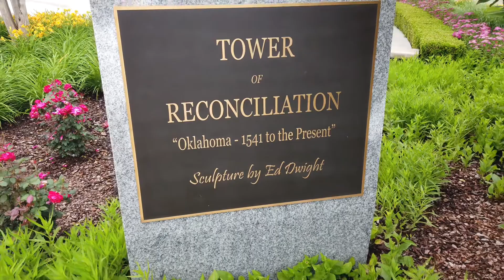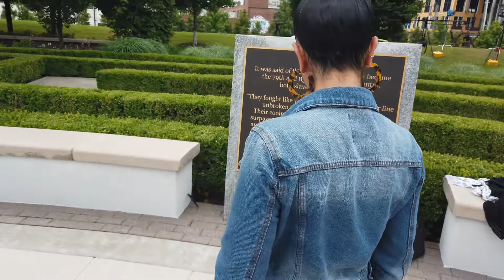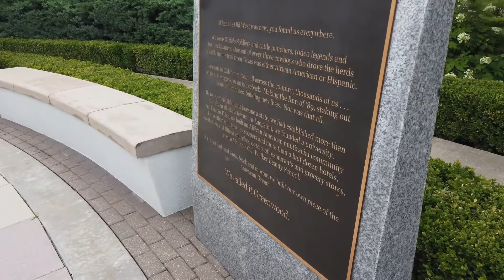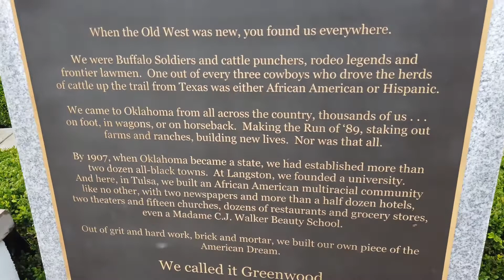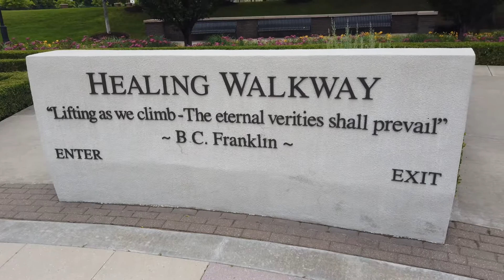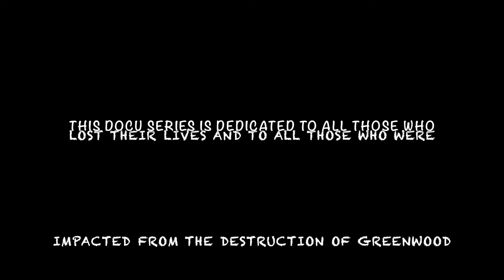BlackWallstChallenge - John Hope Franklin Reconciliation Park - Tulsa, OK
Vanessa Adams-Harris explains the purpose of the Tower of Reconciliation